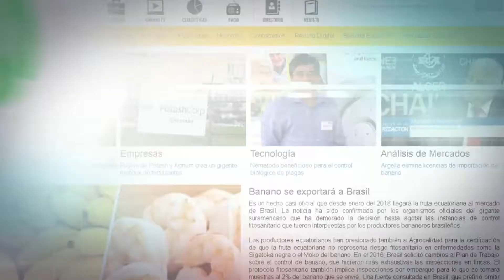Especial Foc R47: Especial Foc R47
Especial Foc R47
¿Algún Depredador?
Foc R47 tiene enemigos naturales que hay que considerarlos en planes de contención.
El Dr. Carlos Falconi, ratifica la letalidad del hongo Fusarium Oxysporun. Sostiene que hay algunas condiciones que favorecen la letalidad del hongo pero tal vez lo que lo hace mas peligroso es su capacidad de hibernación. Recordemos que puede sobrevivir entre tres y cuatro décadas en el suelo. Sin embargo ha depredadores naturales que favorecerían al productor para los planes de contención.
👍Sigue a Banana Export en Facebook
🌎Página Web
📢Para Publicidad:
👨‍💻Lcdo. Kleber Exkart
Redactor en Jefe del Grupo de Medios Banana Export
Guayaquil - Ecuador